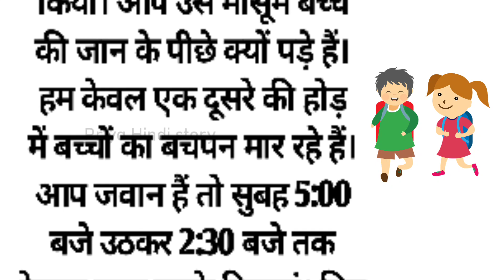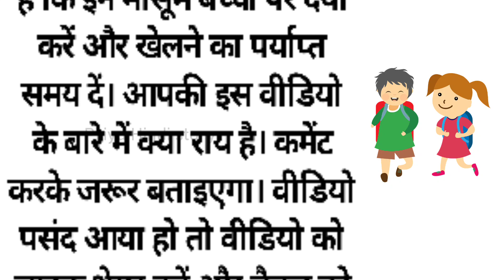अभिभावक के लिए सीख शिक्षाप्रद कहानी | lessonable story | hindi story| moral story in Hindi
अभिभावक के लिए सीख शिक्षाप्रद कहानी | lessonable story | hindi story| moral story in Hindi Hindi kahaniyon ka khajana